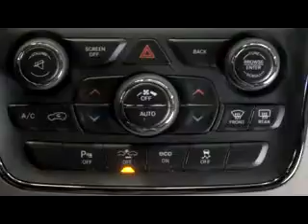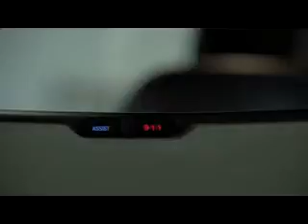Jeep Dealer Rosenberg TX | Jeep Dealership Rosenberg TX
Do you live in Rosenberg TX? Are you looking for a new Jeep vehicle? Look no further than Tomball Chrysler Dodge Jeep Ram! Tomball Chrysler Dodge Jeep Ram is the best Jeep Dealer in the Rosenberg TX area. Residents of Rosenberg TX are constantly seeing Jeep vehicles driving the streets and it is common knowledge that these vehicles most likely came from Tomball Chrysler Dodge Jeep Ram. Next time a Jeep vehicle passes you on the street check and see where it came from. It is almost a guarantee that it came from Tomball Chrysler Dodge Jeep Ram! Take the short trip over from Rosenberg TX to Tomball Chrysler Dodge Jeep Ram today and see why we are the best.